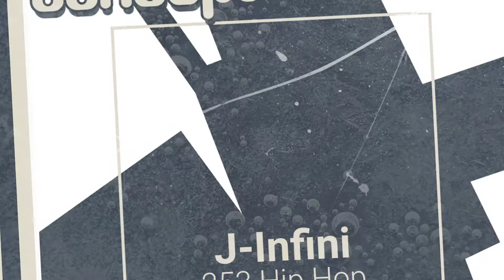Uppace - Brighter Days Ahead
Uppace @ Mystic Obscured Music 253 Hip Hop Tacoma, Washington